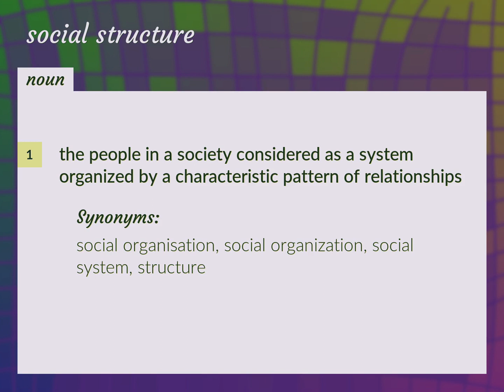Social structures | meaning of Social structures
What is SOCIAL STRUCTURES meaning?